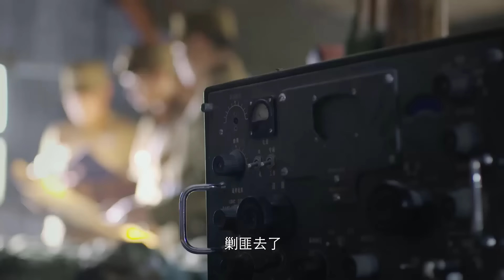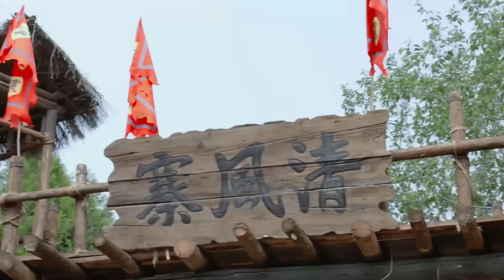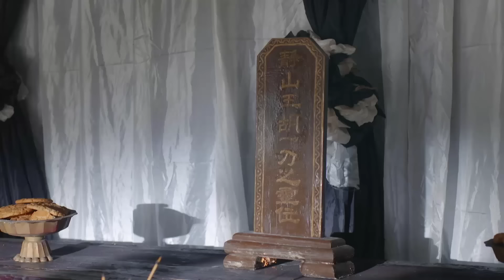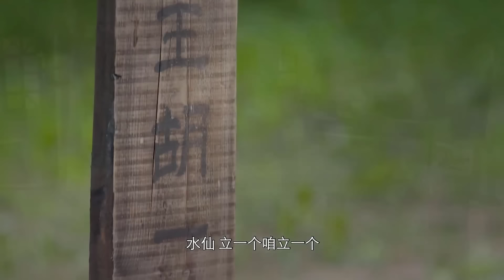NỮ LANG TÒNG QUÂN - Tập 13 | Phim Hành Động Kháng Nhật Siêu Hấp Dẫn 2024 | Hoa Thành Film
✤ Đạo diễn: Lam Chí Vỹ
✤ Diễn viên: Lưu Tiểu Tiểu, Thẩm Thái, Mã Kính Hàm
✤ NỮ LANG TÒNG QUÂN kể về thời kỳ đầu kháng chiến, cô gái Hoa Thủy Tiên dưới sự dẫn dắt và giúp đỡ của người chồng là chỉ đạo viên Bát lộ quân Mã Thiên Long, từ một thiếu nữ nhà nông lỗ mãng dần trở thành nữ chiến sĩ Bát lộ thông minh dũng cảm.